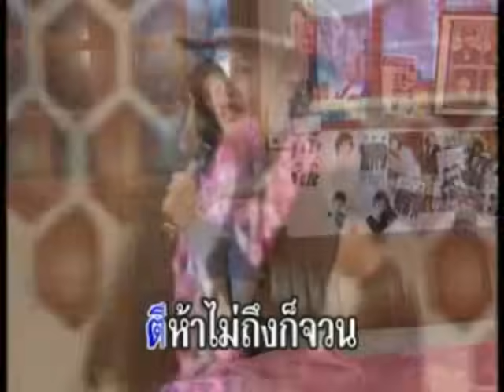ผู้ชายในฝัน - พุ่มพวง ดวงจันทร์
เพลง : ผู้ชายในฝัน
อัลบั้ม : 21 ปี พุ่มพวงในดวงใจ
ศิลปิน : พุ่มพวง ดวงจันทร์

ติดตามข่าวสารของ พุ่มพวง ดวงจันทร์ หรือฟังเพลงเพิ่มเติมได้ที่

ตั้งแต่เป็นสาวเต็มกาย หาผู้ชายถูกใจไม่มี
เมื่อคืนฝันดีหน้าตบ ฝัน ฝันว่าพบผู้ชายยอดดี
พาไปเที่ยวดูหนัง พาไปนั่งจู๋จี๋
แล้วพาไปเที่ยวชมสวน เด็ดดอกลำดวนส่งให้ด้วยซี
เสียบหูให้ตั้งหลายหน แหมเสียบหล่น เสียบหล่น ตั้งห้าหกที
ต๊กใจตื่นตอนตีสี่  แหม เสียดายจัง เฮ้อ เสียดายจัง
ตีห้าไม่ถึงก็จวนคิด คิดทบทวนเรื่องฝันชั้นดี
ผู้ชายอะไรน่าหยิก กระซี้ กระซิก น่ารักน่าตี
เพียรมาออดออเซาะ คำเสนาะมากมี
ฝันว่าคิดอยู่หวาม หวาม  ถ้าถูกลวนลามจะทำไงดี
ความคิดพอหยุดลงปั๊บ หมุบหมับ หนุบหนุบ เค้าจับ เค้าจี๋
ต๊กใจตื่นมาเสียนี่   แหม เสียดายจัง  เฮ้อ เสียดายจัง
ตีห้าไม่ถึงก็จวน  คิดทบทวนเรื่องฝันชั้นดี
ความคิดพอหยุดลงปั๊บ หมุบหมับ หนุบหนับ เค้าจับเค้าจี๋